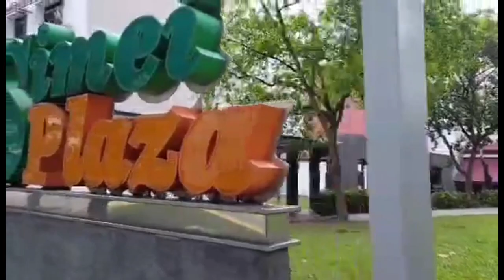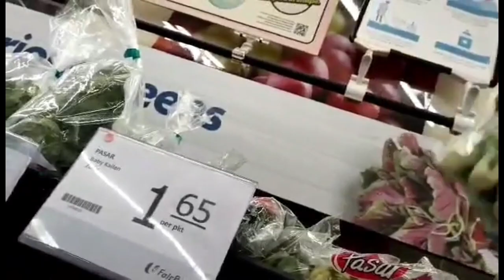Going Out to Buy Something* gerliegalve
Going out to buy something!